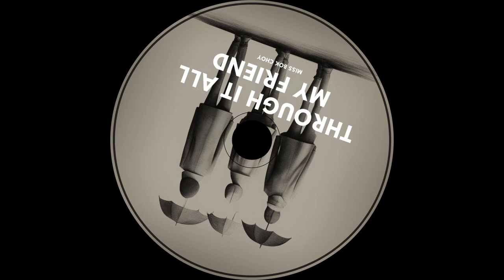Through It All, My Friend | A Song of Unconditional Friendship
"Through It All, My Friend" is a heartfelt tribute to the power of friendship and unwavering support. No matter the challenges, we'll face them together, side by side.

Lyrics:
When the world feels heavy, and you’re feeling small,
You know I’ll be with you through it all, my friend.
In every storm, in every calm,
We’ll find the peace in each other's arms, my friend.

No matter where the road may turn,
I’ll be here, lessons we’ve learned.
Together, we can face the day,
Love and friendship lead the way.

I’ll be the hand you hold onto, my friend,
The heart that beats in time with you 'til the end.
In every moment that we share,
I’ll be right there, without a care.

When doubts arise, and shadows fall,
We’ll keep moving, giving our all, my friend.
In every laugh, in every tear,
You’ll always find me near, my friend.

No need to search, you’re not alone,
In you, my friend, I’ve found my home.

Listen on Amazon Music :